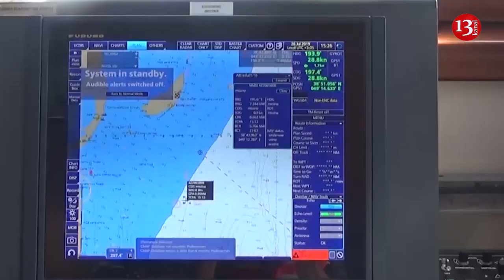Lənkəran sahillərində üzən İran gəmisinin batma anı:Gəmidə 9 nəfər olub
İyulun 26-da Dövlət Sərhəd Xidmətinin Sahil Mü­ha­fi­zə­sinin Baş Komanda-Nəzarət Mərkəzinə İran bayrağı altında üzən "Şəbahəng” quru-yük gəmisinin Lənkəran rey­din­də sa­hil­dən 15 mil məsafədə batmaq təhlükəsi ilə üzləşməsi barədə məlumat daxil olub. Cənub istiqamətində dövlət sərhədinin mühafizəsini həyata ke­çirən "Tufan” tipli sərhəd gözətçi gəmisi dərhal hadisə yerinə göndərilib.

Bundan başqa, əraziyə Fövqəladə Hallar Nazirliyinin 2 helikopteri cəlb olunub.

Sərhəd gözətçi gəmisi və helikopterlər hadisə yerinə çataraq xilasetmə əməliy­yatına başlayıb, batan gəminin 9 nəfərdən ibarət olan ekipajı tam heyətlə xilas edilib.

Gəmi heyəti xilas edildikdən sonra saat 16:22-də gəmi batıb.

Gəminin xilas edilmiş heyət üzvləri Bakıya gətirilib. Heyət üzvlərindən 7 nəfəri İran, ikisi isə Hindistan vətəndaşıdır.

Gəminin batmasına səbəb kimi ağır yükün olması və fırtınalı hava şəraiti göstərilir.